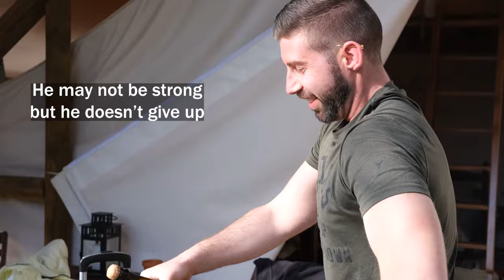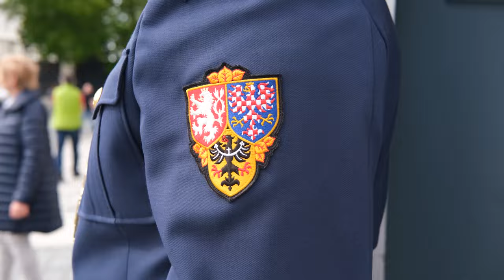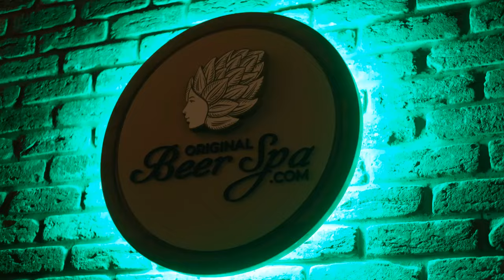European Road Trip (Prague, Vienna, Venice, Budapest, and Lake Bled)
Epic European Road Trip.

My favorite adventure to date. I was beyond fortunate to travel Eastern Europe with the closest people in my life. This trip has been like nothing else. The cities, the culture, the food, and the architecture were simply amazing.
I started the trip solo and drove from Germany to Venice to meet up with Emily and Ricky.
Venice, Italy, is a traveler's dream come true. Known as the "City of Canals," this unique destination offers an enchanting experience like no other.
Imagine gliding through the city on a traditional Venetian gondola, with the serenading gondolier steering you along narrow canals, passing under historic bridges, and past charming, centuries-old buildings. Venice's intricate waterways, like the Grand Canal, create an unrivaled atmosphere of romance and wonder.
Explore St. Mark's Square, the heart of Venice, where you'll find stunning architecture, including the iconic St. Mark's Basilica and the impressive Doge's Palace. Take a moment to savor the local cuisine in the open-air cafes and enjoy delectable Italian dishes.
Simply put, there is literally no place Venice in the world.
Nestled in the heart of Slovenia, Lake Bled is a travel gem that promises an unforgettable escape for adventure-seeking explorers. This alpine wonderland offers a pristine, emerald-green lake surrounded by towering mountains, a stunning island with a picturesque church, and a medieval castle perched high on a hill.
For those who crave outdoor adventures, Lake Bled delivers. Take a traditional wooden pletna boat to the island, where you can ring the "Wishing Bell" in the Church of the Assumption and explore the lush forests surrounding the lake. Hike up to Bled Castle for breathtaking panoramic views and delve into the region's history.
But Lake Bled isn't just for hikers. Water sports enthusiasts can go for a swim in the crystal-clear lake, try their hand at paddleboarding or rowing, or simply bask in the sun along the pristine beaches. To satisfy your taste buds, savor the renowned Bled cream cake at lakeside cafes.
Lake Bled is by far the best hidden gem of our trip. Its hard to get to, but well worth it.
Next on our stop is Budapest.
We stopped in Bratislava for a few hours on our way to Vienna. It was a delightful city and we were able to see most of it.
Vienna was simply amazing. It was so much fun walking the city, exploring the streets, and checking out some amazing architecture. I highly recommend stopping by.
We ended our journey in Prague. Which I have to say is a top 5 European city.
Prague is truly amazing for several compelling reasons. First and foremost, its architecture is a mesmerizing blend of Gothic, Baroque, and Romanesque styles, creating a stunning visual tapestry throughout the city. The iconic Prague Castle, the largest ancient castle complex in the world, is a testament to the city's historical grandeur.
Second, the Vltava River winds gracefully through the heart of Prague, offering scenic views from the Charles Bridge, a masterpiece of medieval engineering. Third, the city's rich history is palpable in its many historic sites, including the Old Town Square with its Astronomical Clock and the Josefov Jewish Quarter.
Prague's vibrant cultural scene, from classical concerts to contemporary art exhibitions, provides a fourth reason for its appeal. The city's bustling outdoor markets, serving hearty Czech cuisine and locally brewed beers, offer a fifth attraction for food and drink enthusiasts. Lastly, the warm and welcoming spirit of the local people, combined with the city's affordability, makes Prague an inviting and accessible destination for travelers from all walks of life.

Overall, our road trip was one for a trip of a life time.

Driving cars onto Mars by Milano
Coming back home by We are the good